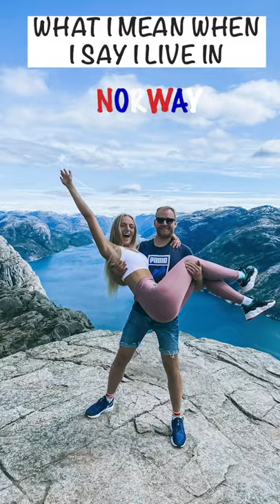Okay.. Living in Norway looks pretty awesome! 😅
Credit: evaciau